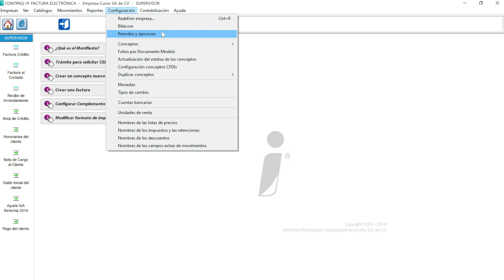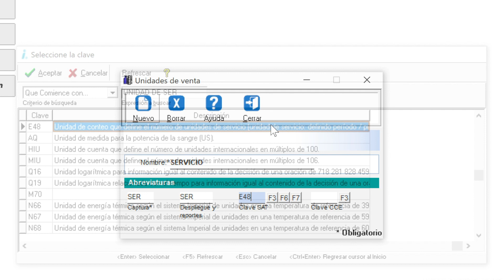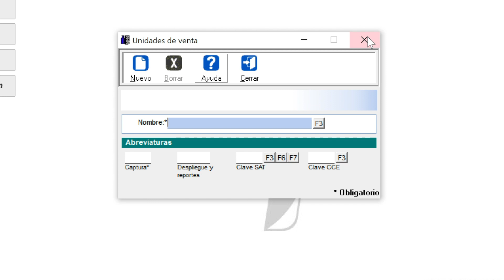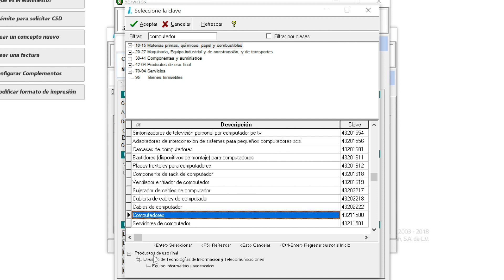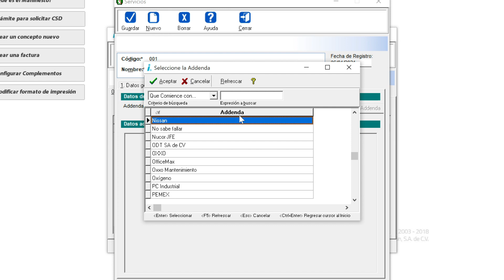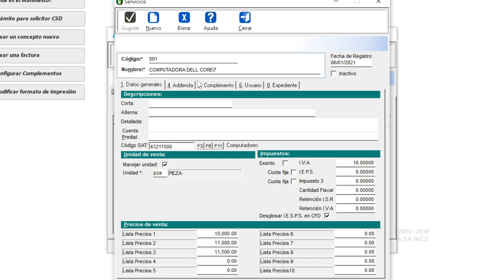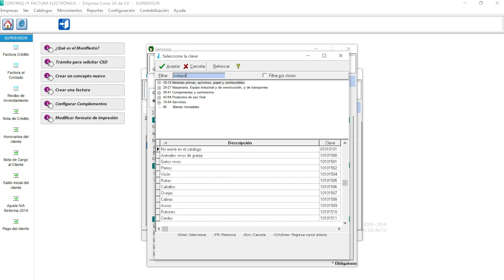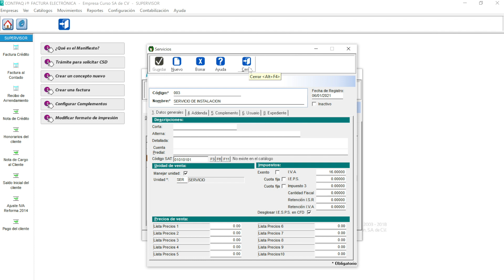🧑‍🎓 Cómo dar de ALTA productos en CONTPAQi Factura Electrónica - CURSO CONTPAQi Factura Electrónica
Tutorial CONTPAQi Factura Electrónica. Sesión 1.
En esta sesión te decimos paso a paso cómo dar de alta productos en el sistema CONTPAQi Factura Electrónica.

Sermex Consultores. Distribuidor Máster CONTPAQi.